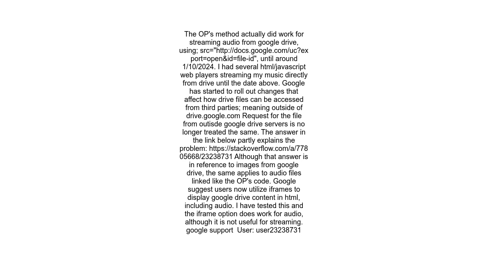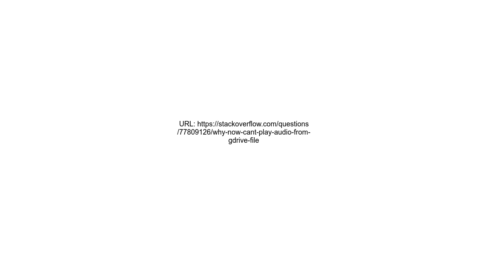Why now can&#39;t play audio from gdrive file